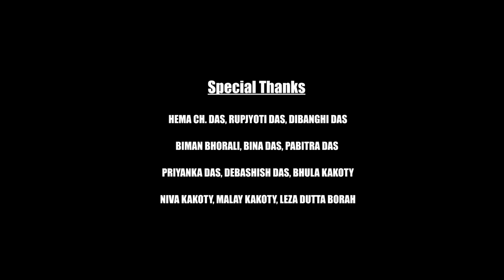Subha Mangalam / শুভ মংগলম / Assamese Short Film / Tridib Lahon / Gunjan / Kalpana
L.P. Films Presents..
In Association With D King

Special thanks
Hema Ch. Das
Rupjyoti Das
Dibanghi Das
Biman Bhorali
Bina Das
Pabitra Das
Priyanka Das
Debashish Das
Malay Kakoty
Niva Kakoty
Bhula Kakoty
Leza Dutta Borah

Cast
Gunjan Bharadwaj
Kalpana Kalita
Gautam Dutta Phukan
Pranab Kalita
Nirmala Das
Akibuz Zaman
Sazina Begum
Isan
Meghna Bhuyan
Alpana Borchetia
Munu Khan
Saurav Sekhar
Diya
Joyshree Koch
Sanjukta Borah
Gitamoni Das
Hem ch. das
Sanjay
Tridib Lahon

Child Artist
Gungun

Make Up
Arup Malakar

Asst.Make Up
Chinmoy Hazarika

Sound Re- Recordist
Saurav Boruah (Studio Rhythm Park )
Udipta Gogoi zero DB Studio,Rajgarh

Cinematographer/Editor
Ripu kashyap

Associate Cinematographer
Jaandeep Mech

Transportation
Sanjay

Light
Bitul Maina & Upen

Title Track By Washim Ayan

Background Music
Saurav Boruah

Asst.Director
Akram

Story,Screenplay,Dialogues & Director

Tridib Lahon